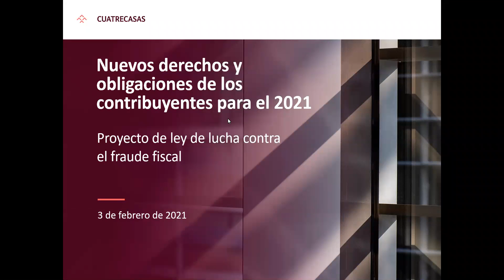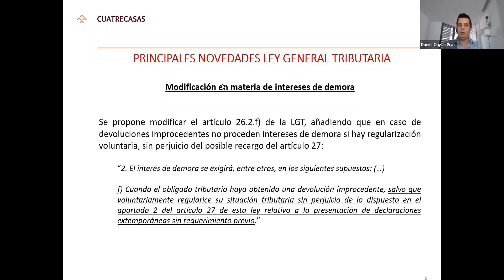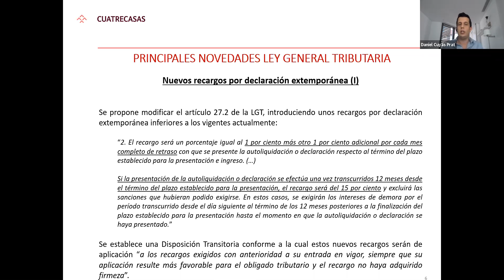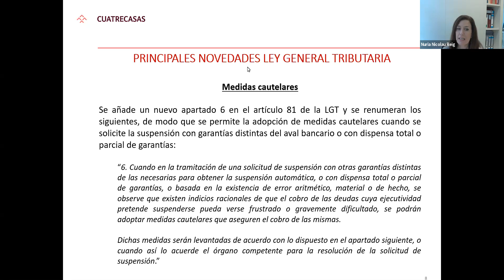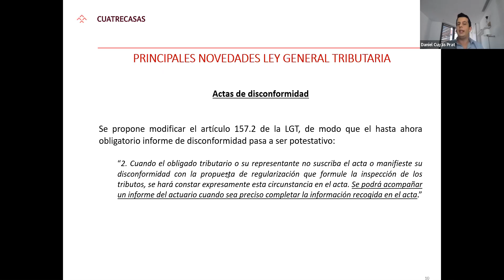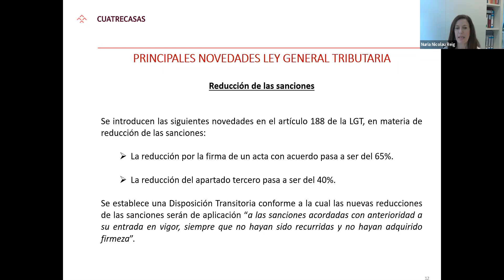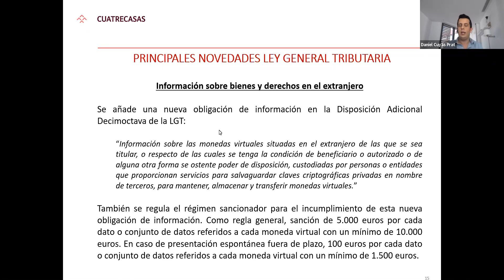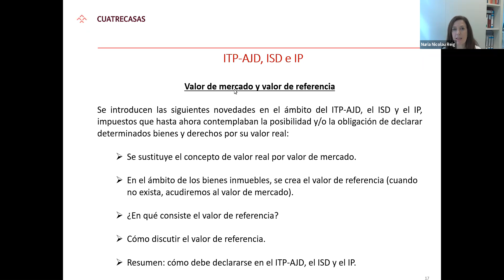Webinar | Nuevos derechos y obligaciones de los contribuyentes para el 2021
Se está tramitando el Proyecto de ley de medidas de prevención y lucha contra el fraude fiscal, que incorpora relevantes modificaciones de la Ley General Tributaria. Nuestros abogados Núria Nicolau y Daniel Cuyás han analizado las principales novedades tributarias de esta reforma y en especial cómo afectar a los derechos y las obligaciones de los contribuyentes.